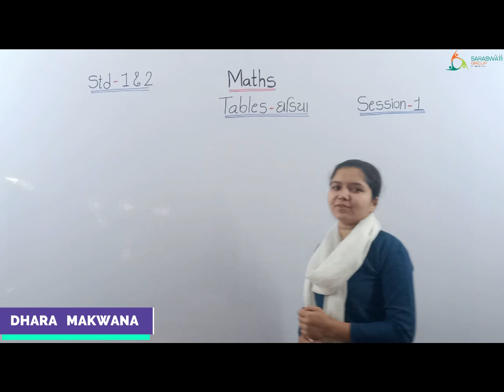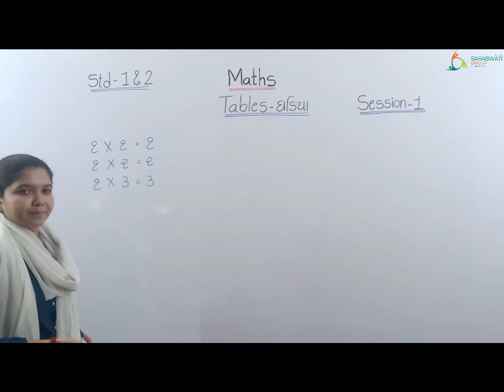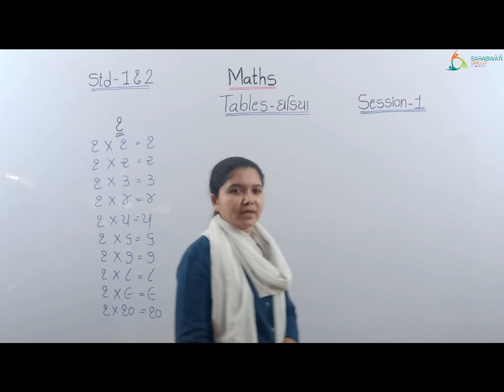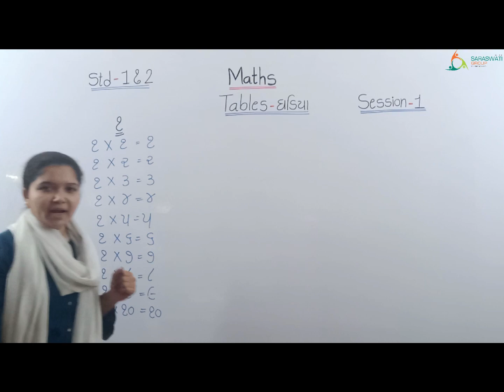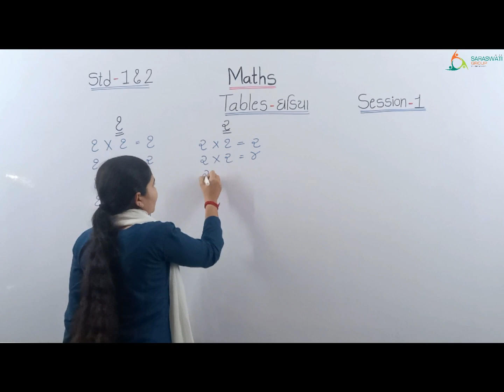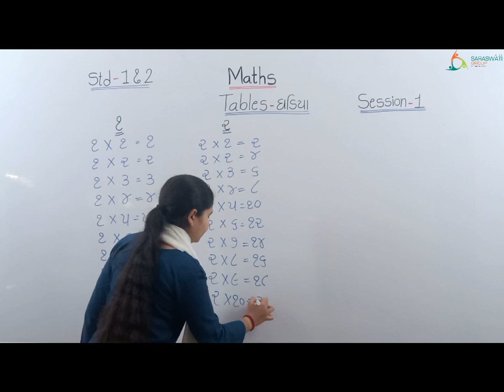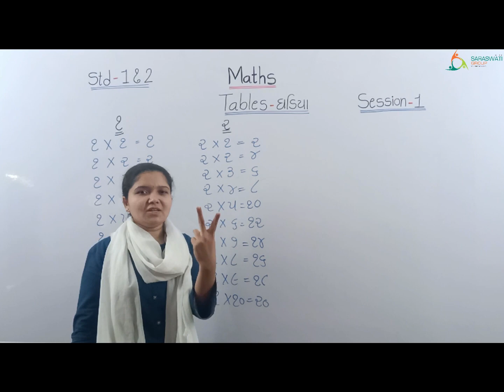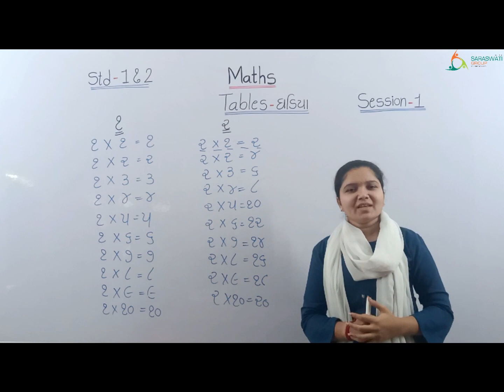MATHS II STD 1&2 II TABLES II SESSION 1 II DATE 26-01-2021